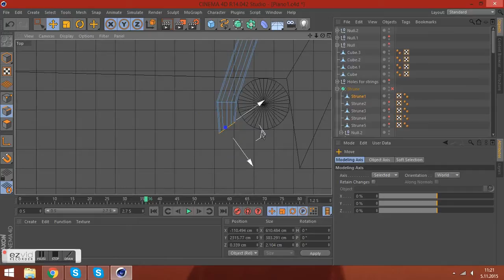Cinema4D Rotate more edges problem